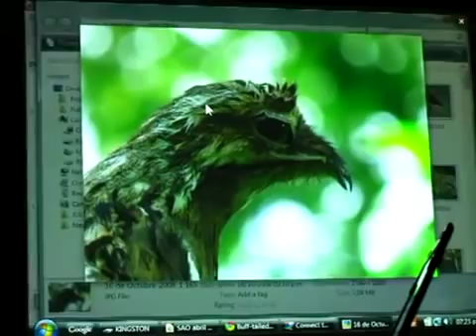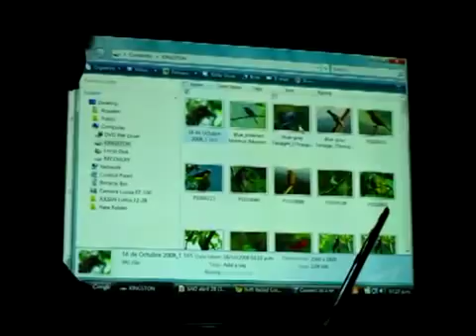Charla SAO 4 Abril LAS AVES A TRAVÉS DEL LENTE DE JULIÁN LONDOÑO 05 05 2011